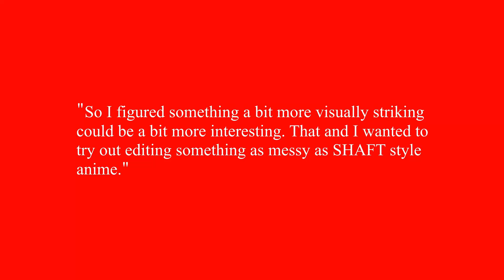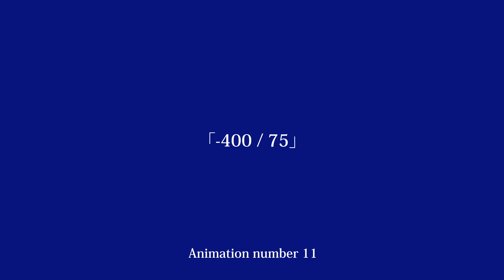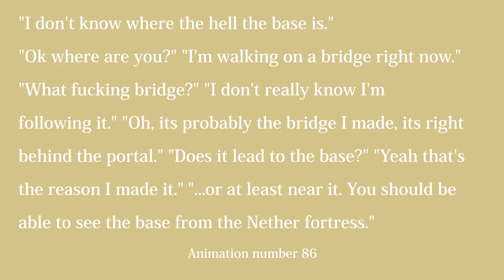Chimpcraft #4 - Burn monkey burn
You ever say fuck it and completely change editing style halfway through a series

Outro: Resonance - Home